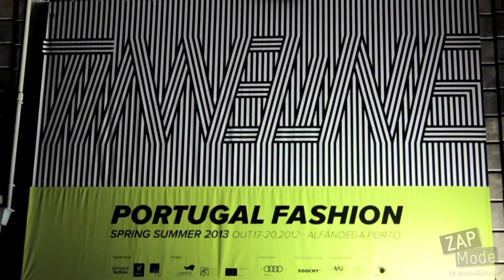ZapMode - Portugal Fashion Week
Printemps / Été 2013